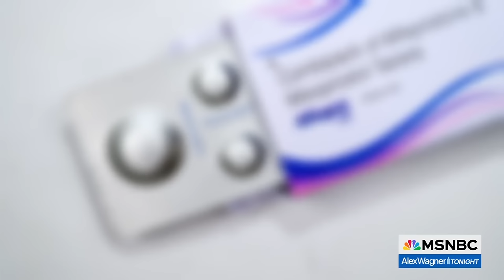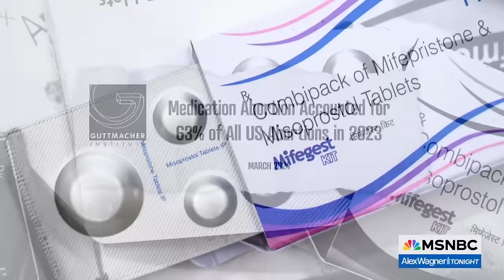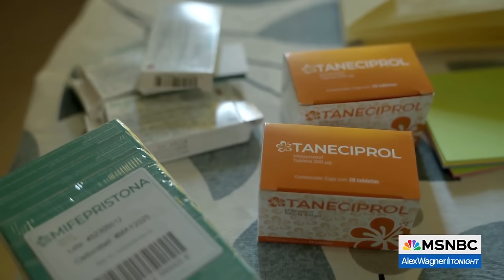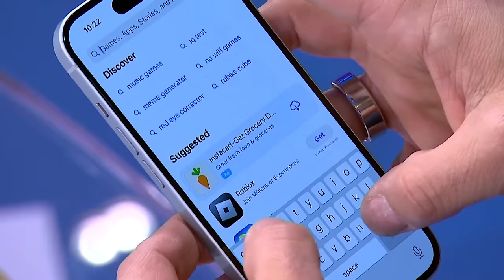Watch Alex Wagner Tonight Highlights: March 26